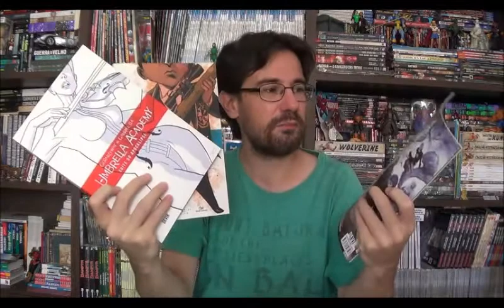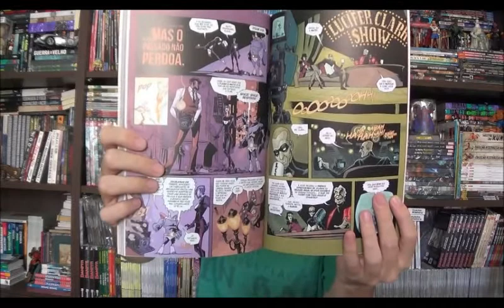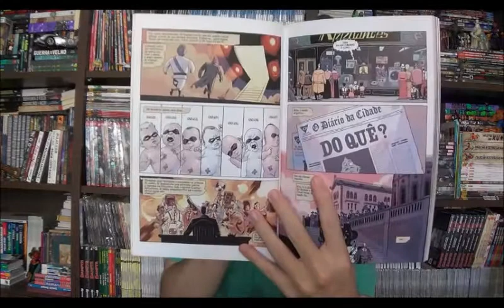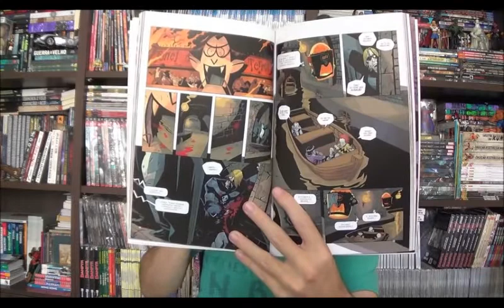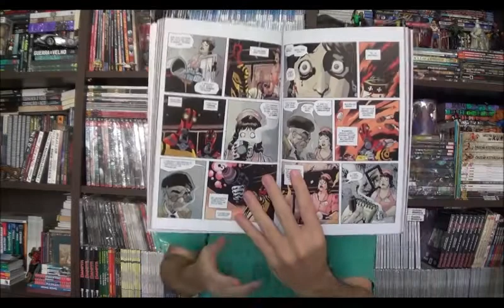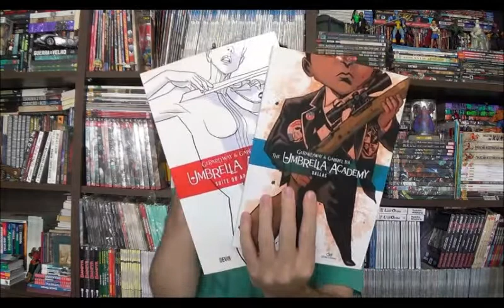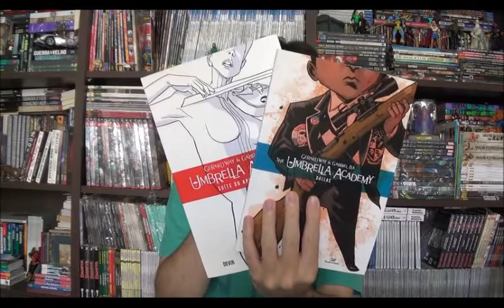Chapéu do Presto (S06E15) Umbrella Academy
Bem-vindos a mais um Chapéu do Presto, no episódio de hoje vou comentar sobre os dois primeiros encadernados da série Umbrella Academy, lançada pela Devir pela primeira vez em 2011, mas que já ganhou várias reedições.

⚠ Link para compras na Amazon

Campinas - SP
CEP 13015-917